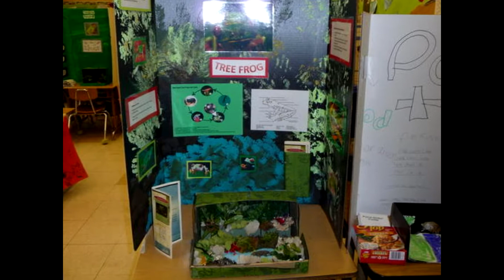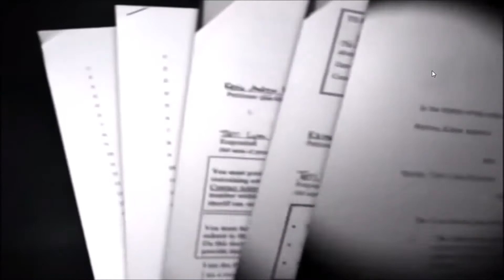KYRON HORMAN Still Missing 10 Years Later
Kyron Horman IS STILL MISSING10 years later
  Kyron Horman, 7 years old, went missing from Skyline Elementary School in Portland Oregon on June 4, 2010. He was taken to school by his ex-step-mother, Terri Moulton Horman, and has never been seen again. Many people and LE believe the stepmother is guilty, in this video along with the stepmother theory,  I also provide other theories for your consideration AS I DO IN EVERY VIDEO I PRODUCE ON YOUTUBE,
If you have information- Multnomah County Sheriff's Office